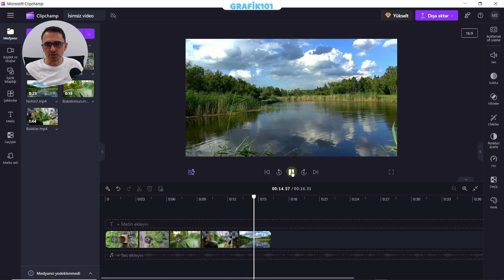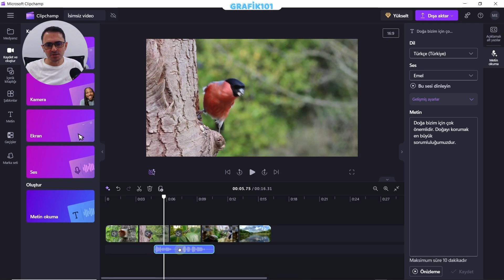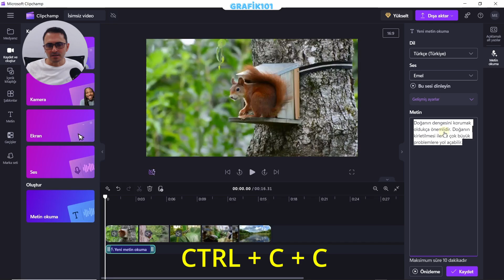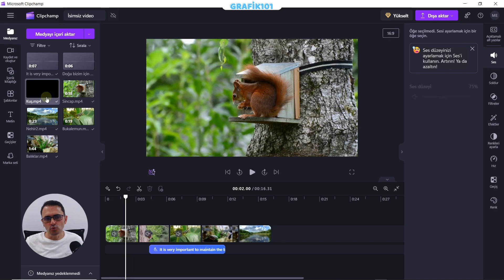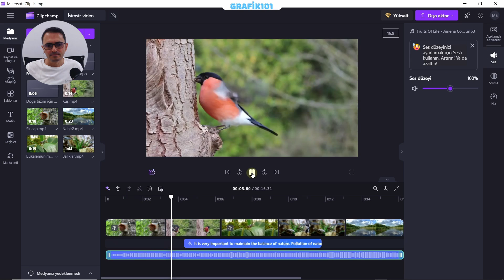Microsoft Clipchamp - Yazılarınızı İstediğiniz Dilde Seslendirin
Merhaba arkadaşlar

Bu videomuzda ücretsiz Microsoft Clipmchamp ile yazılarımızı istediğimiz dilde seslendirmeyi öğreneceğiz.

Clipchamp indir

Crow Translate indir